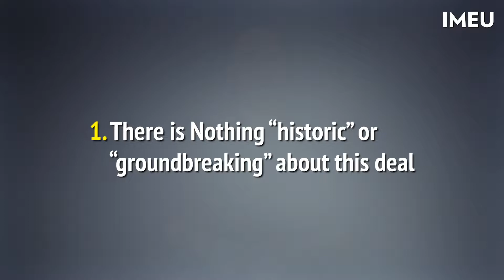On the Israel-UAE deal